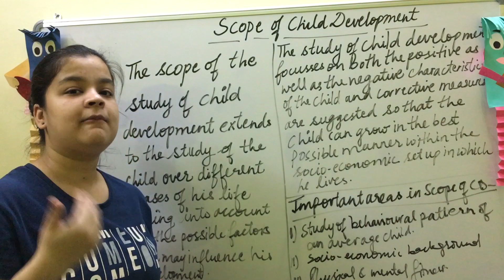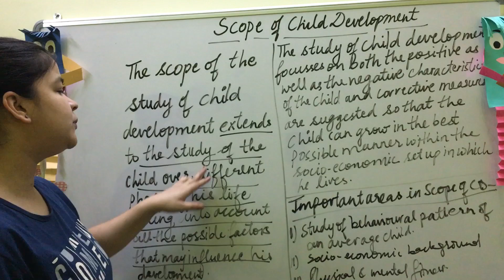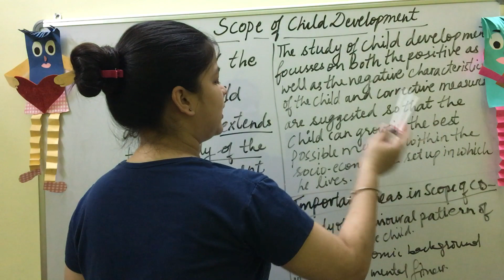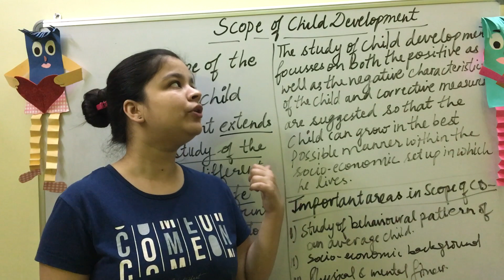Scope Of Child Development | Introduction To Child Development | Understanding Child And Childhood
This video gives the information about “SCOPE OF CHILD DEVELOPMENT".This is helpful for  the students who are pursuing DPSE/NTT/JBT/DIET.